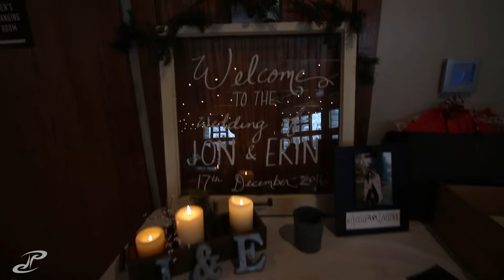VLOG 337 - congratulations Erin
made it to the wedding on time! and even through the blizzard. what a great ceremony and reception, all put together in a few months! wonderful
congrats again to the bride and groom

i did a lot of things that i thought were cool and have no proof, i VLOG to create and remember